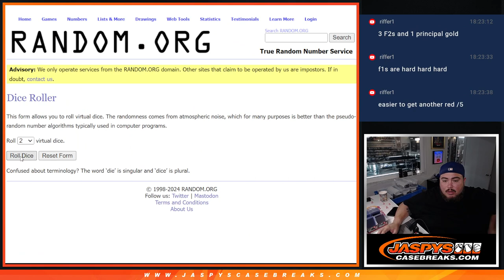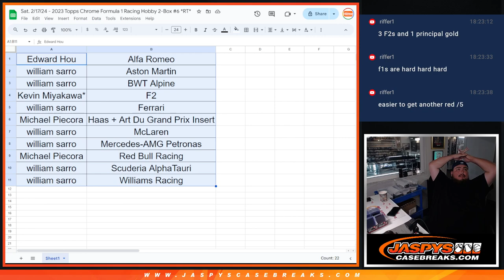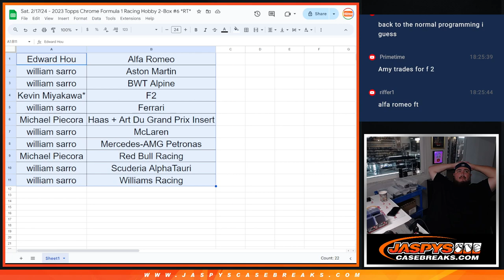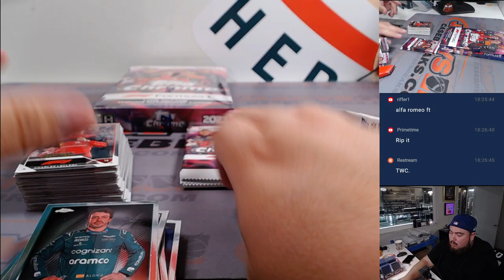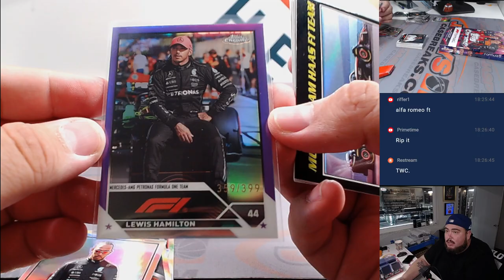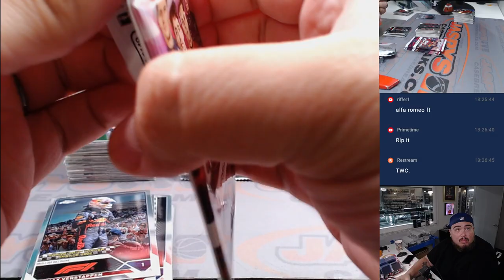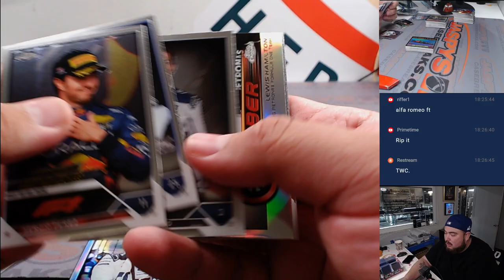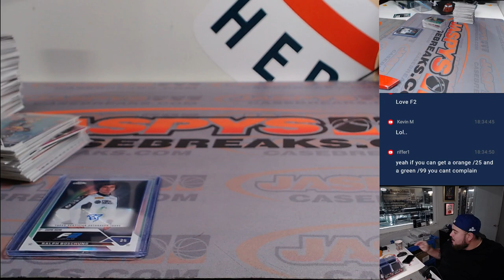Sat. 2/17/24 - 2023 Topps Chrome Formula 1 Racing Hobby 2-Box #6 *RT*